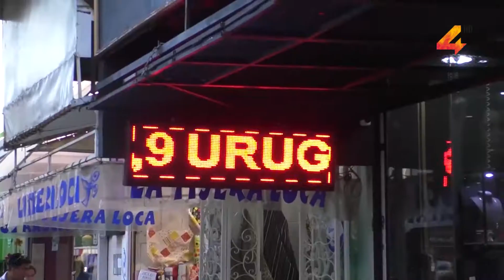Preocupación en sector gastronómico y hotelero en Concordia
Es mucha la preocupación que existe en el comercio concordiense debido a la actual situación que se vive ante la presencia de la pandemia del Covid19. Se es consciente que hay que priorizar la salud de los ciudadanos, pero el comercio no encuentra recuperación, sumado a que no hay posibilidades de que ingresen visitantes uruguayos a realizar compras, debido a que continuarán las fronteras cerradas.